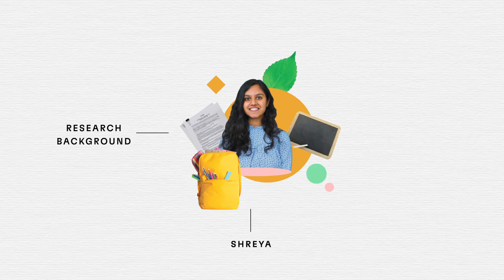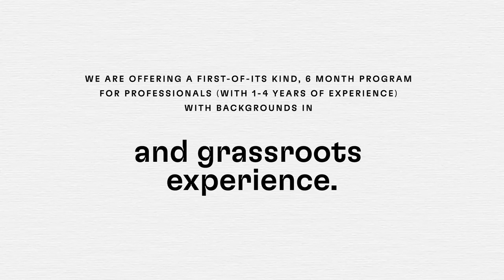Dalberg Asia Residency